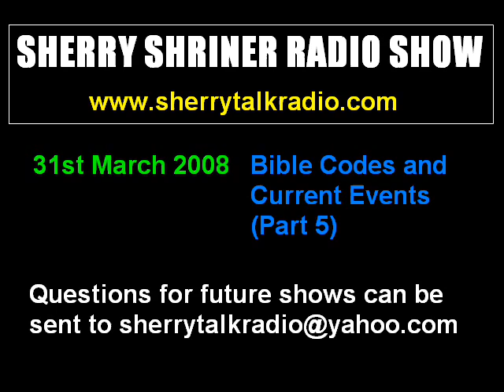31st March 2008 - Part 5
31st March 2008 - Part 5
Bible Codes and Current Events